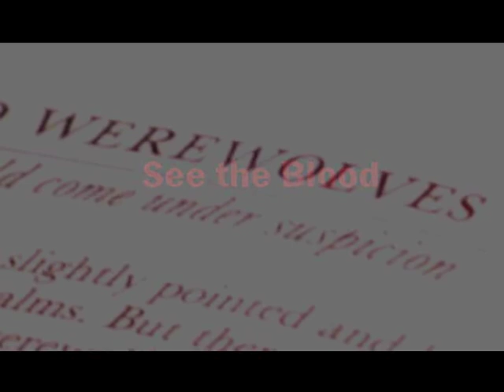The Garage Teaser Trailer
The Official Teaser trailer to the third film for the Mark of the Wolf web series.